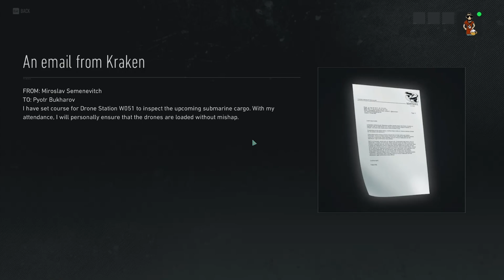Em Busca do KRAKEN Parte 1/2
Tom Clancy's Ghost Recon Breakpoint é um videogame de tiro tático online desenvolvido pela Ubisoft Paris e publicado pela Ubisoft. O jogo foi lançado mundialmente em 4 de outubro de 2019 para PlayStation 4, Windows e Xbox One, e em 18 de dezembro de 2019 para Stadia. Wikipédia
Desenvolvedor : Ubisoft Paris
Série : Tom Clancy's: Ghost Recon
Modos : videogame multijogador , videogame para um jogador
Compositores : Alain Johannes , Alessandro Cortini
Gêneros : Tiro tático , Videogame RPG , Jogo de aventura
Plataformas : PlayStation 4 , Xbox One , GeForce Now , Microsoft Windows , Amazon Luna